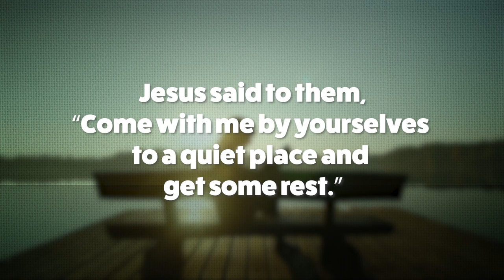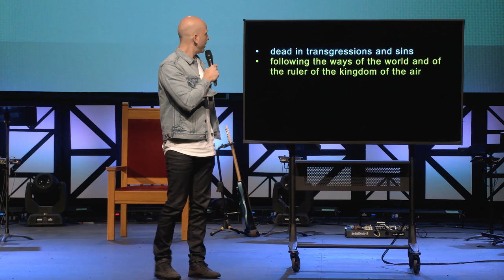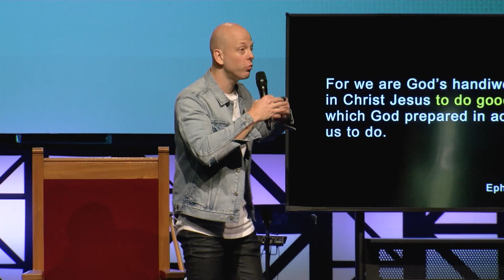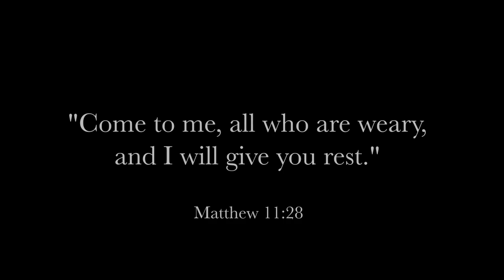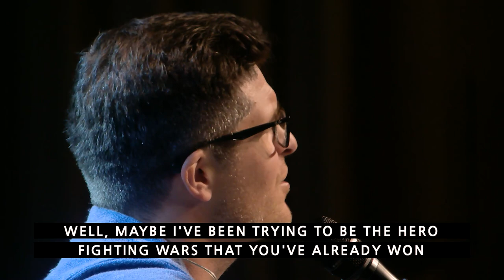Put It Down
Wouldn’t it be great to live from a place where you were free from worry and stress?  Free from wondering if you’re doing good enough?  This place exists.  It’s called grace.

Pete Maddocks // Oct 8, 2023 // Thanksgiving Sunday